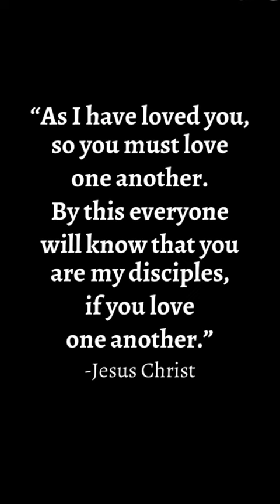What should the Church be known for? 🤔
Jesus teaches us to love one another as He has loved us!